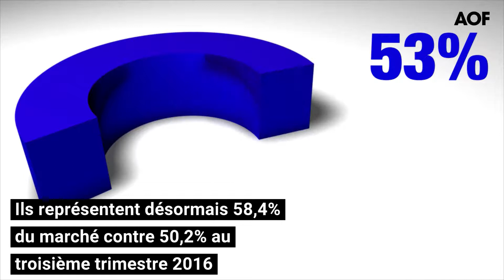Smartphones : progression de 3% des ventes trimestrielles, Samsung numéro un incontesté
Les ventes mondiales de smartphones ont augmenté de 3% au troisième trimestre à 383 millions d’unités, selon le bureau d’études Gartner. Les cinq plus importants vendeurs ont affiché une croissance supérieure à 10% à l’exception d’Apple : +5,7%. Ils représentent désormais 58,4% du marché contre 50,2% au troisième trimestre 2016. " La zone Asie émergente/Pacifique et l'Amérique du nord avec des hausses de 15% et de 11,2% ont été les moteurs de la croissance des smartphones ce trimestre ", a précisé l'analyste de Gartner, Anshul Gupta.